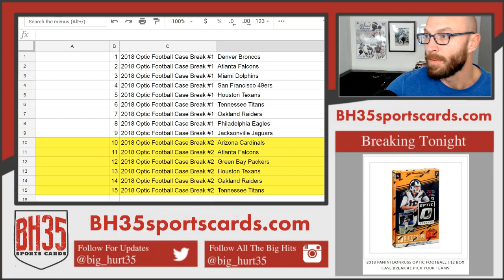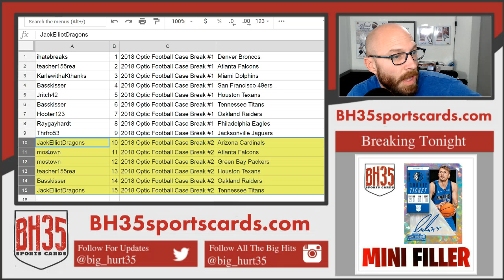Mini Filler for 2018 Optic Football Case #1 and #2